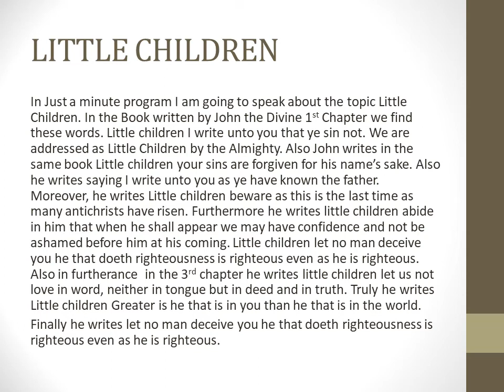LITTLE CHILDREN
LITTLE CHILDREN SPOKEN BY KINGSLY THE TRAINER FOR JUST A MINUTE PROGRAM TO IMPROVE SPEAKING SKILLS IN ENGLISH